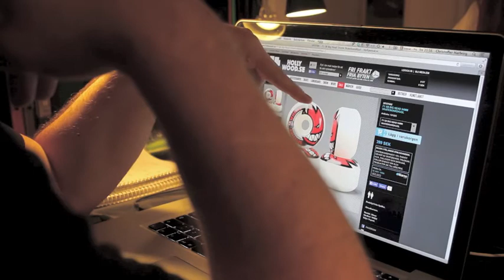Johnny & Maggans Julkalender Lucka 4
Lucka 4 av Johnny & Maggans Julkalender 2013.